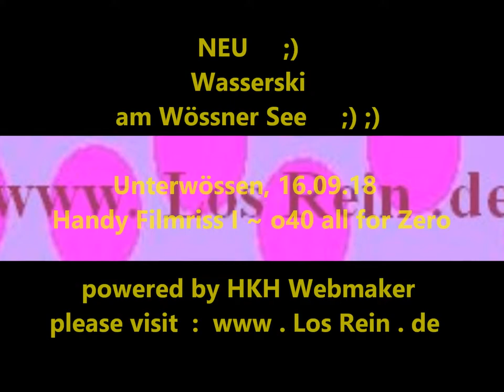Wasserski am Wössner See ;) ;) ;) ~ Unterwössen 16.09.18 ® powered by HKH Webmaker ©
NEU !  Wasserski am Wössner See ;) ;) ;) ~ Unterwössen
 Filmed at Cali Huaber in Unterwössen, Germany on Sept. 16, 2018.